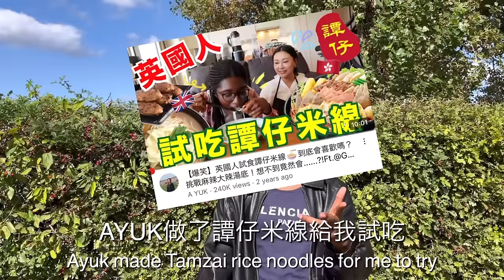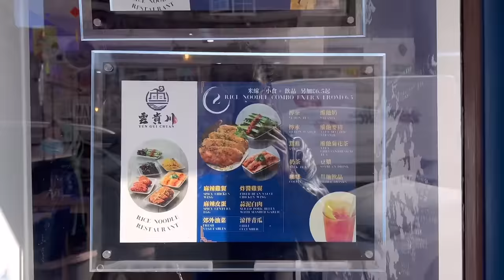Foreigner Tries Hong Kong Food (in CANTONESE) | 鬼妹試食米線🇭🇰 (canto & eng subs)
Guess who’s back on YouTube!
Long time no see guys, I hope you didn’t miss me too much!
A few months back I went to Yun Gui Chuan and tried their rice noodles as well as other Hong Kong dishes. It was really yummy and I wanted to share the experience with you guys. I hope you enjoyed the video!

Follow Yun Gui Chuan on Instagram: @ricenoodle_yunguichuan